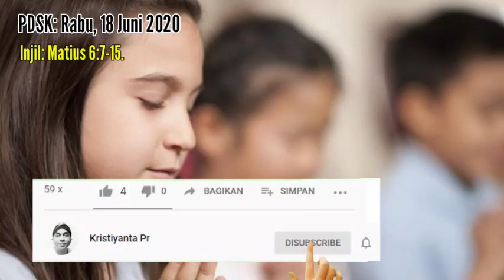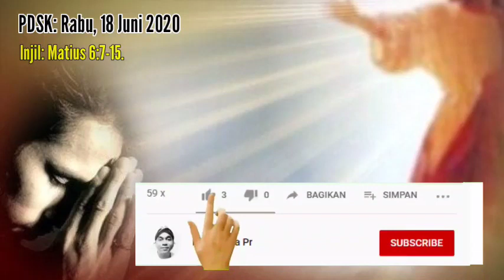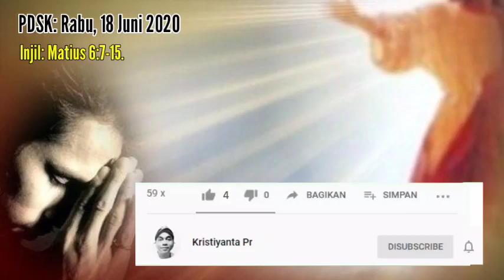Japa Mantra - Doa Katolik - Bagaimana kita berdoa? Renungan harian Kamis 18 Juni 2020